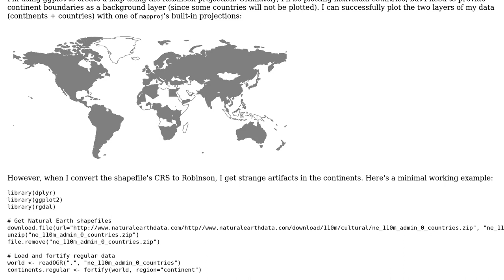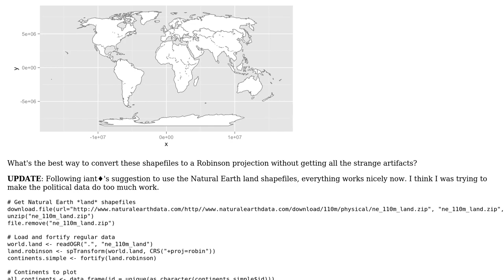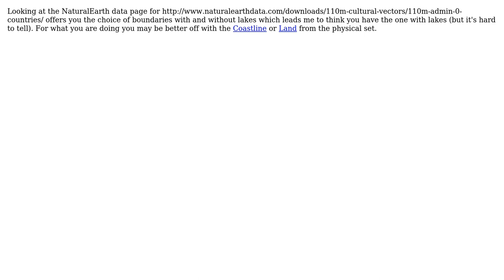GIS: Phantom artifacts after converting to Robinson projection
With thanks & praise to God, and with thanks to the many people who have made this project possible! | Content (except music & images) licensed under CC BY-SA | Music | Images & others | With thanks to user Ian Turton user Andrew and the Stack Exchange Network Trademarks are property of their respective owners. You are responsible for your own actions.